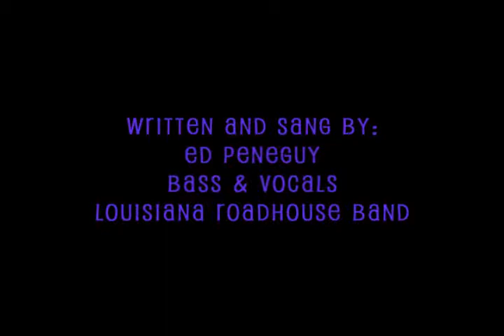The Angel In You Louisiana Roadhouse Band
"The Angel In You" from Louisiana Roadhouse Band's latest album (My Sweet Colinda) was written and sang by LRB's bass player and vocalist Ed Peneguy.